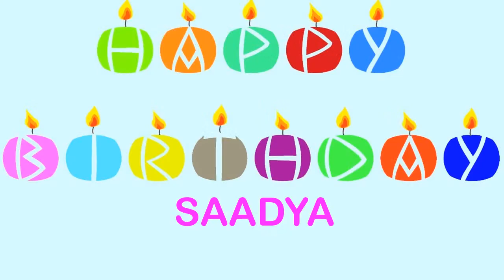Saadya Wishes & Mensajes - Happy Birthday